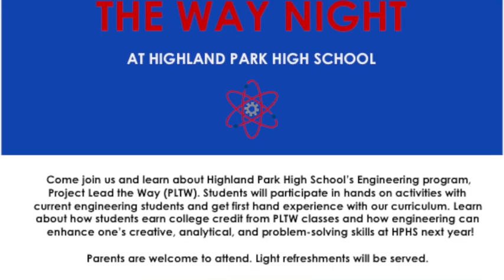2017-18 PLTW Highland Park High School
CMA/Elm Place News 2017-18
Elm Place Middle School